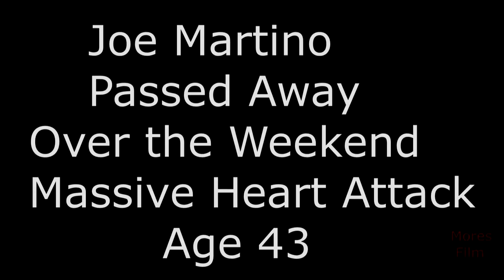Mores Film 2016-09-20 In Memory of Joe Martino Sad News 2017-09-05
Juvenal V Martinho Aprl-13-1973 - Sep-04-2017